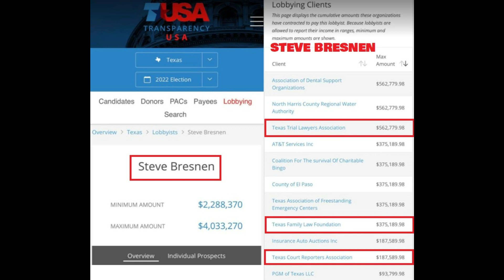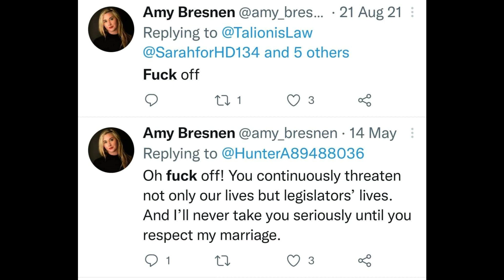WHISTLEBLOWING IN AN AGE OF (ANTI-) FAMILY COURT INJUSTICE AND ABUSE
July 30, 2022 is National Whistleblowers Appreciation Day.  I believe that we should not only appreciate and celebrate whistleblowers, but ACTIVELY ENCOURAGE whistleblowers to step forward - especially as it pertains to anti-family court injustice and abuse.

Family court injustice is rampant and largely institutionalized in Texas.  When family court injustice occurs, people are told to appeal their cases, filed complaints against judges or attorneys, talk with their legislators about changing laws, vote out judges, or to take another course of action.  Yet the reality is that these "channels" are often controlled by those who advocate their use.  People who go through the "official channels" are denied justice again and again and again.  Appellate courts RARELY reverse the decisions of anti-family court judges; the State Commission of Judicial Conduct RARELY finds a judge guilty of misconduct; legislators trust lawyers to do the right thing and to offer them proper advise (lawyers are often a part of the problem, and they profit from the very problems that we are seeking redress) and they often do not see or understand the importance of changing unjust laws - or if they do, lobbyists for the family destruction industry use underhanded tricks to influence votes.

The "official channels" give the appearance being concerned, but they are largely useless and controlled by those whom we are seeking relief from.  As a result, the ONLY OPTION left is to become WHISTLEBLOWERS against a very crooked and corrupt system.

But a deeper question remains.  Where are the judge whistleblowers?  Where are the attorney whistleblowers?  Where are the court reporter whistleblowers?  Where are the child custody evaluator whistleblowers?  Where are the attorney ad litem whistleblowers?

Answer.  Too busy profiting from the fraud, corruption, and abuse, or too afraid to act ethically and blow the whistle on the family destruction industry.

As a result, the only whistleblowers are the common citizens - citizens who have been abused by the courts, the divorce and family destruction industry, or those who wish to protect their children, grandchildren, and society at large from an evil and unjust system.

National Whistleblower Appreciation Day in an Age of Family Court Injustice and Abuse Reminds us that we do not merely have the RIGHT to report judicial misconduct and abuse, but we have the DUTY to report judicial misconduct and abuse.